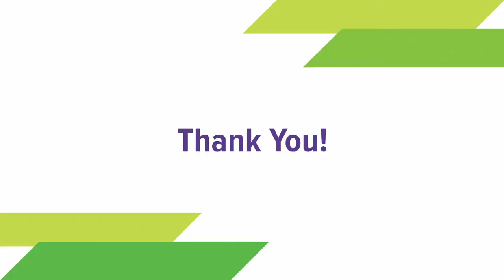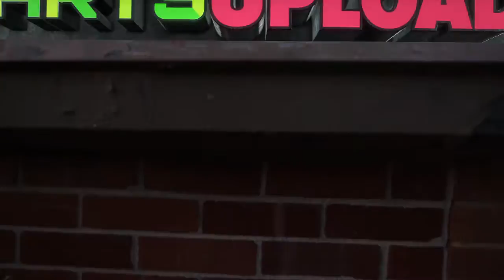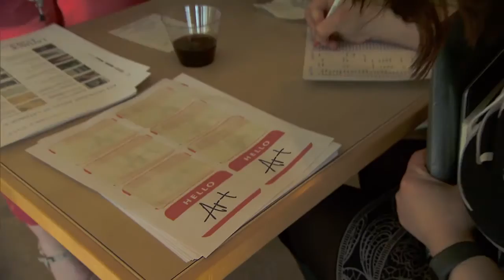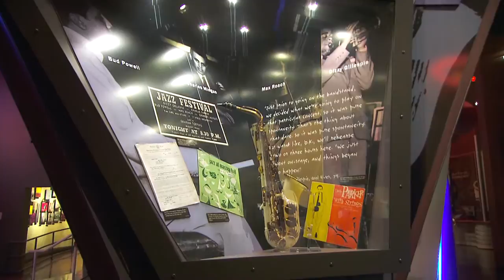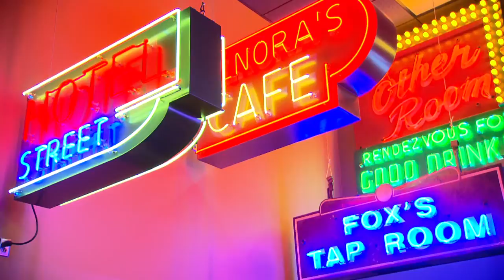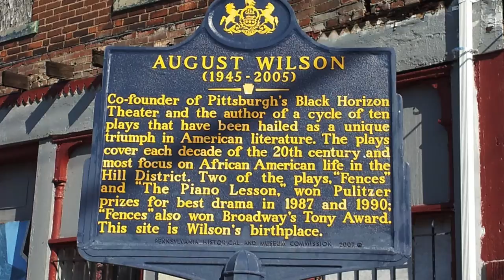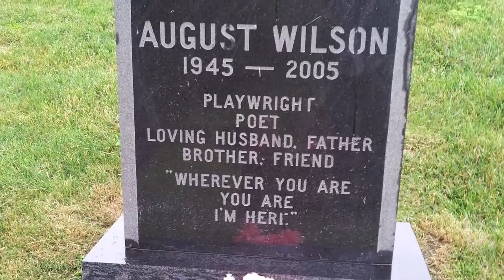Arts Upload: Season 2 | Episode 1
This week, we kick off a brand new season of Arts Upload with an introduction to a rising star in the world of classical music. Hailing from Uzbekistan, 24-year-old Behzod Abduraimov has been honing his piano skills since the age of six. Producer Ashley Holcroft caught up with Abduraimov at Park University where he is currently studying at the International Center for Music.

We continue our spotlight on local poets by featuring M'Vyonne Payne performing her poem Daddy just in time for Father's Day.

If you appreciate local art but feel a bit intimidated, then Hello Art just might be a good place to begin. Hello Art strives to break down the barriers that keep people from exploring Kansas City's arts scene.

And finally this week, we take you to Orange County, California where PBS SoCal producer Maria Hall-Brown got a behind the scenes look at the making of an American Masters documentary about Pulitzer Prize winning playwright August Wilson.